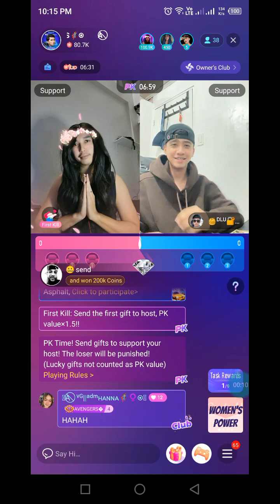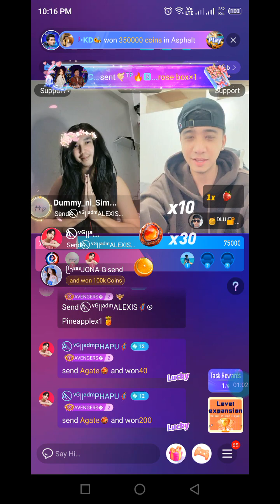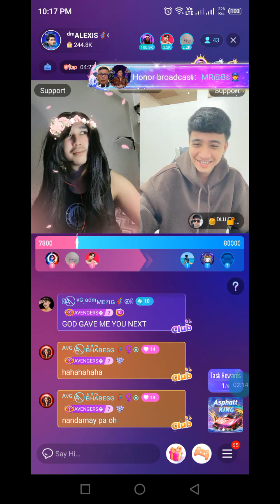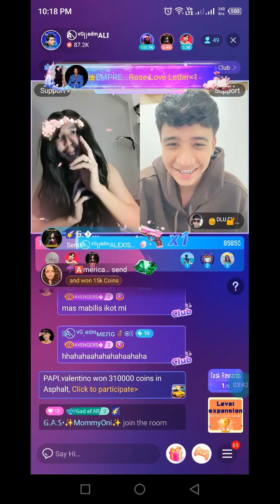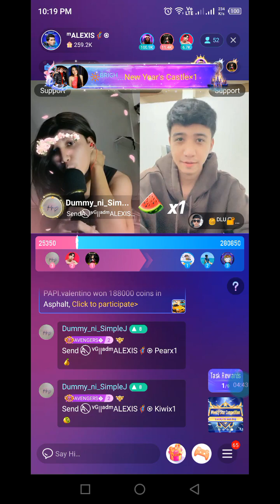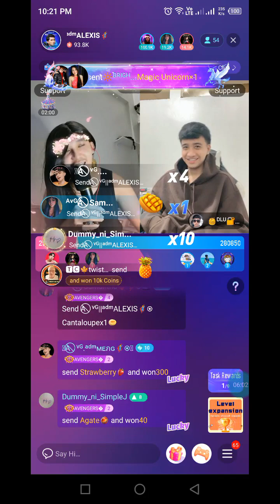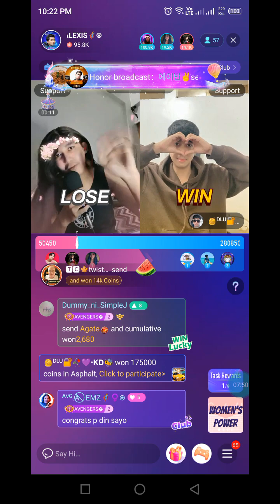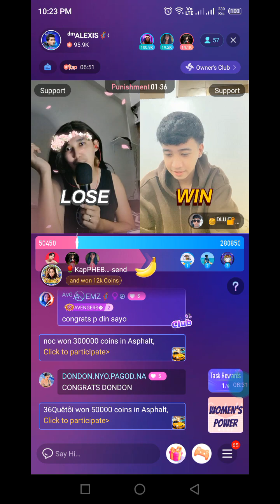NIKI PK ALEXIS 3-15-24